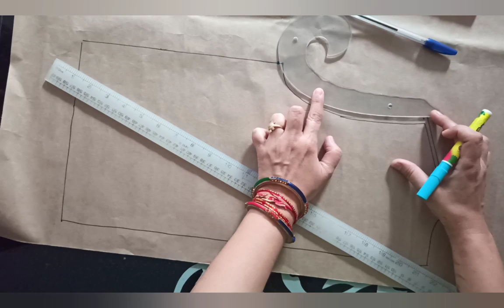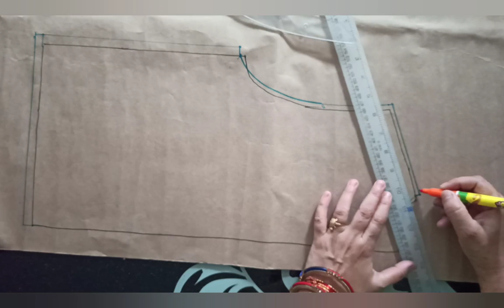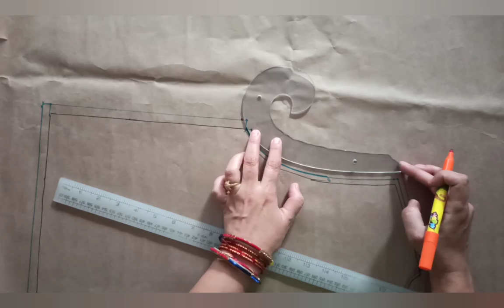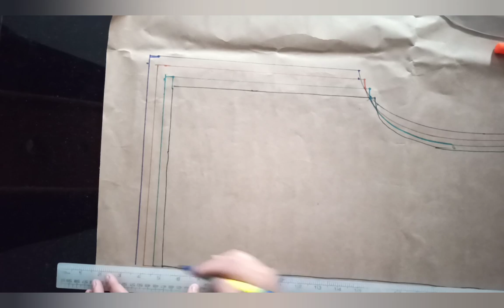pattern Grading in hindi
pattern Grading is a technique used to reproduce a pattern in other sizes.
we will learn manually grading. Best of luck to my viewers. You will enjoy this video and definitely learn grading thank you.